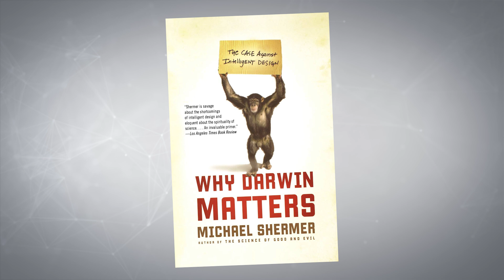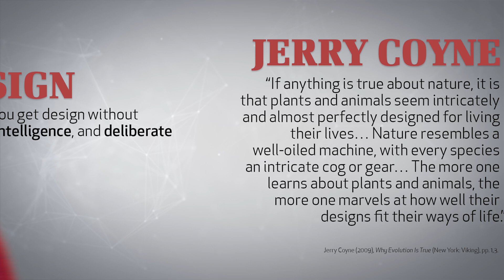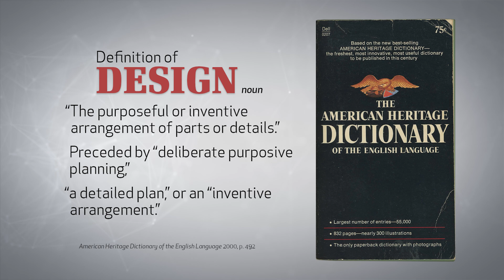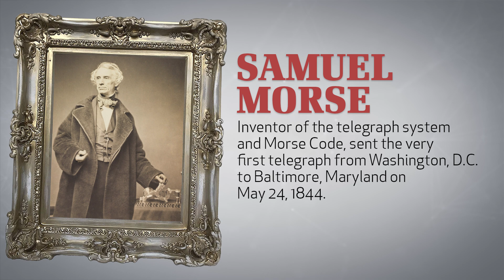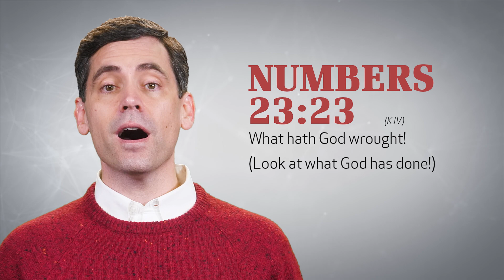Wonders of Creation: Defined Design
The General Theory of Evolution contends that every lifeform on Earth came about by non-purposeful, unintelligent accidents. Yet many evolutionists repeatedly refer to seeing amazing design in nature. But can design exist without a designer? Join Eric Lyons as he looks at the remarkable design we see, even down to the smallest creatures on Earth, all of which point to a Grand Designer.